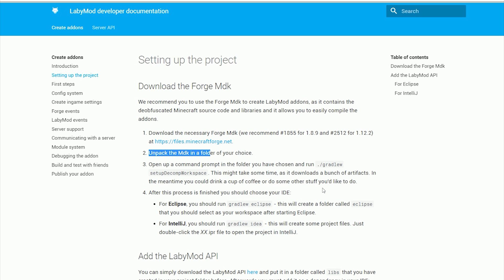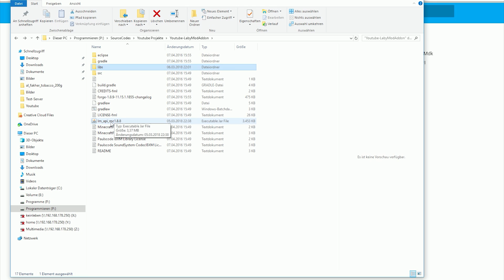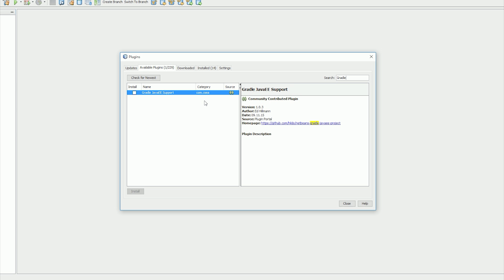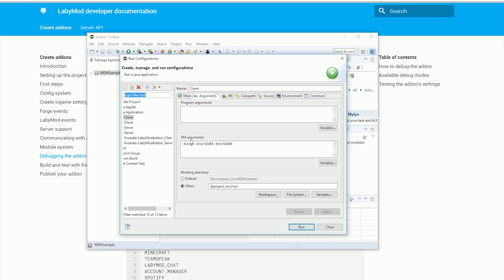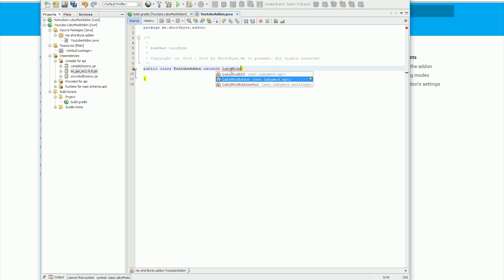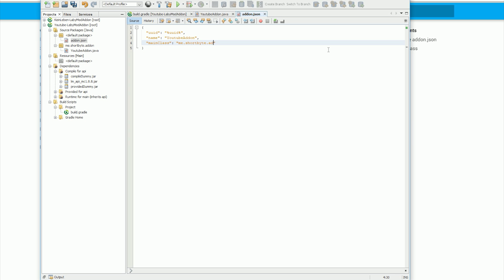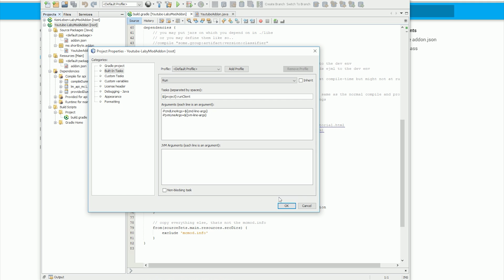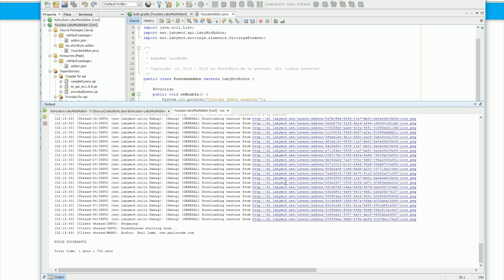LabyMod Addon | #01 | Wie starte ich? Was brauche ich? 😇 [ShortByte]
Dir Gefällt das Video? Dann lass doch ein Like und ein Kommi da xD

✘✘✘ LabyMod Webseite ✘✘✘

✘✘✘ Social ✘✘✘

✘✘✘ Unser Server ✘✘✘

✘✘✘ Meine Produkte die ich benutze ✘✘✘

➡ Wireless Kopfhörer

➡ NAS Server
➡ NAS Festplatte

➡ Amazon ECHO

➡ Logitech Boxen

➡ Shisha für Anfänger

✘✘✘ Unser Server ✘✘✘

✘✘✘ CREDITS ✘✘✘

✚ VIDEOSPIEL

➡ Minecraft
➡ Publisher: Mojang

✘✘✘ Intro & Kanal Designer ✘✘✘